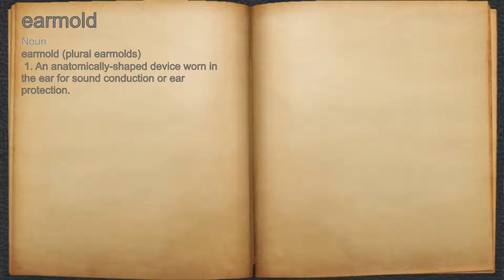What does earmold mean?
A spoken definition of earmold.

Intro Sound:
Typewriter - Tamskp